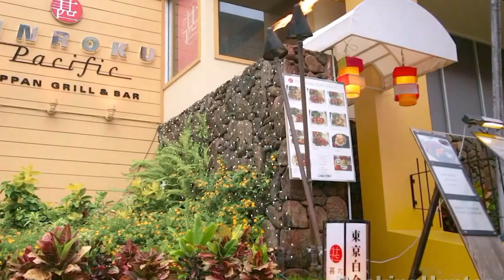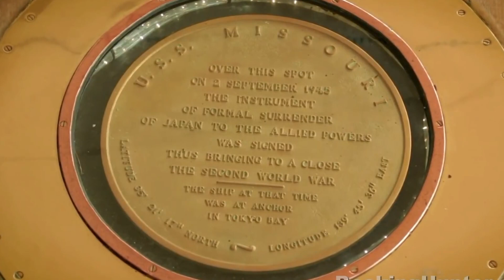ITN - Zoom Gardi Hawaii 4/4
Zoom Gardi Hawaii 4/4